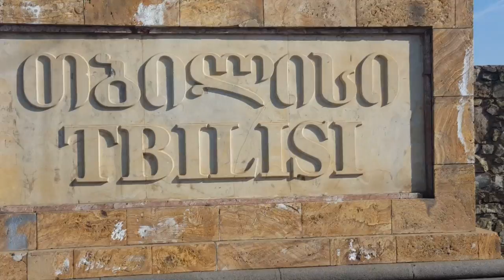АВАРЕЦ ТАНЦУЕТ ЧЕЧЕНСКУЮ ЛЕЗГИНКУ В ЕВРОПЕ 2018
_. Дорагие друзья если хотите увидеть группу АССУ в вашем свадьбе тогда обращайтесь:
ТУРПАЛ АБДУЛКЕРИМОВ- МАДИНА 2017
ТУРПАЛ АБДУЛКЕРИМОВ- МАДИНА 2017 МИХ ВЕРСИЯ
ТУРПАЛ АБДЕЛКЕРИМОВ- МАДИНА 2017 НОВАЯ ВЕРСИЯ
ЧЕЧЕНСКАЯ ЛЕЗГИНКА 2017
 Лезгинка Чеченская 2017 Tiflis‬ (‪Gürcistan‬) Assa Group 2017
ЧЕЧЕНСКИЙ НОВЫЙ ХИТ 2017
АВАРЕЦ ТАНЦУЕТ ЧЕЧЕНСКУЮ ЛЕЗГИНКУ В ЕВРОПЕ 2017
ALISHKA CHECHEN DANCE 2017
ALI OSMANOV 2017 LEZGINKA